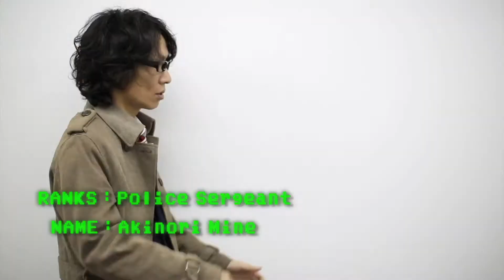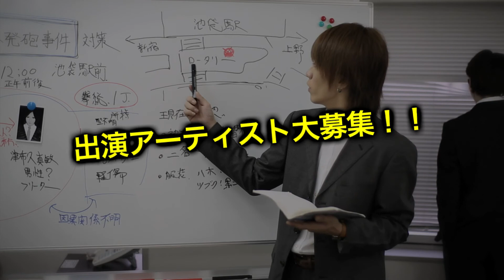「ヴィジュアル刑事Ｚ」第124回目放送分 -番宣-